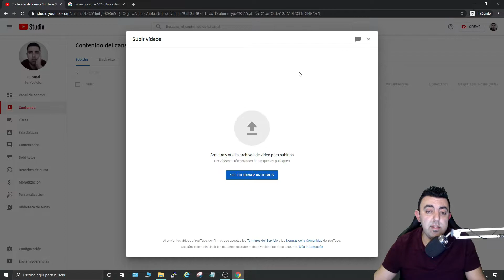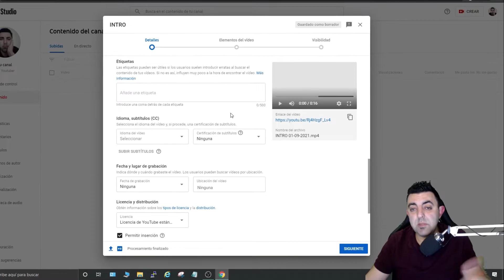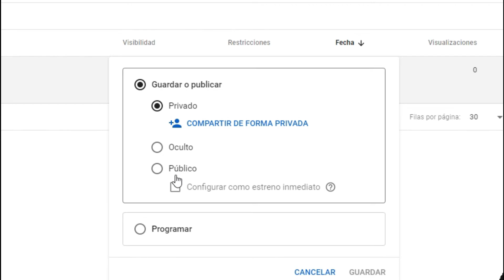APRENDE como 🚀(SUBIR un VIDEO) a YouTube Correctamente desde tu PC en 2025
✅ En este video te voy a ENSEÑAR una Guía paso a paso de cómo SUBIR tu primer video a YouTube fácilmente. APRENDE como hacerlo.

INDICE
00:00 Introducción
0:11 Como subir un video a YouTube
0:41 Configurar el video antes de subir a YouTube
2:08 Publicar un video en YouTube (Modo publico, privado, oculto)
2:52 En el próximo video

Si tienes preguntas, déjalas en los comentarios y las responderé.